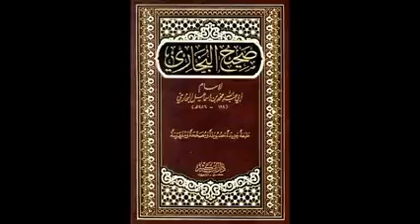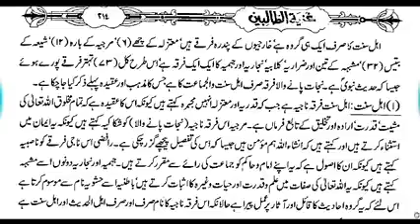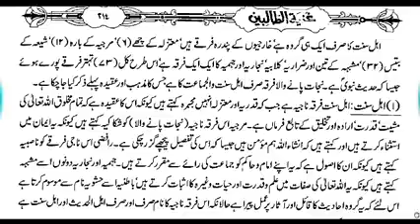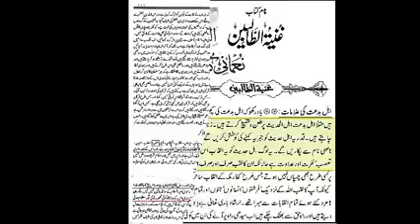Ghouse ke kutte : part 2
Abdul qader Jilani